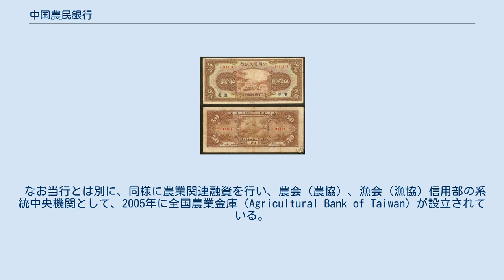中国農民銀行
中国農民銀行発行の50円紙幣（1941年） 中国農民銀行（ちゅうごくのうみんぎんこう）は、かつて中華民国時代の中国及び台湾に存在した銀行。
 1933年に河南・湖南・安徽・江西の4省にあった農民銀行を統合して設立。
農民に資金融通を行うことで農村振興を目的としたのだが、これには農村部に勢力を伸ばしていた中国共産党への対抗策という側面があり、先行して4省で実施したところ成果を挙げたので全国的に展開を図ることになった訳である。
その後、1935年6月4日に国民政府によって「中国農民銀行条例」が制定され、翌1936年には法幣を発券できる発券銀行としての機能が加わった。
 その後、国共内戦を経て中華人民共和国によって（中国本土の事業と店舗網は）接収。
1951年には同様に中華民国時代から営業していた合作銀行と合併し農業合作銀行となるものの、翌1952年に中国人民銀行へ吸収合併され、消滅している。
 なお、中華人民共和国にある中国農業銀行は1979年に設立された新設の銀行であり、中国農民銀行とは無関係である。
 中国本土での事業を接収されたものの、国民政府は同行の接収を認めず、国民政府の台湾移転に伴い1949年に台北市に事務所を設立。
1967年5月20日に台北市中山区南京東路2段85号（現在の合作金庫銀行自強支店）で正式に営業再開の形を取った。
その後、農業関連融資のための特殊銀行として営業を継続したが、2005年11月21日に「中国農民銀行条例」が廃止。
一般銀行に転換して、2006年5月1日に合作金庫銀行と合併・消滅した。
 なお当行とは別に、同様に農業関連融資を行い、農会（農協）、漁会（漁協）信用部の系統中央機関として、2005年に全国農業金庫（Agricultural Bank of Taiwan）が設立されている。